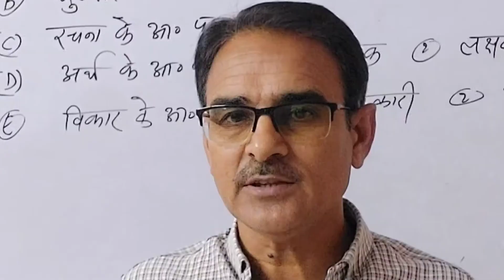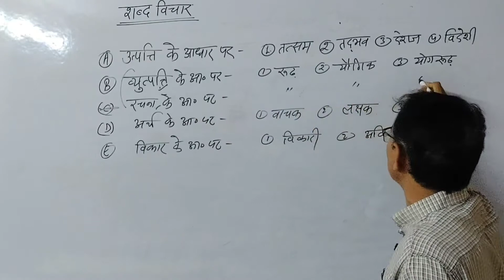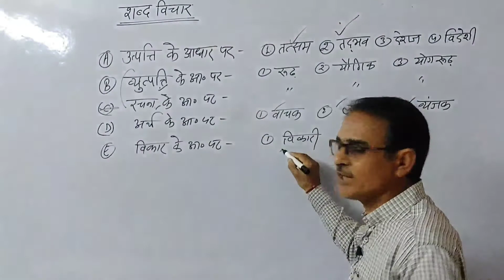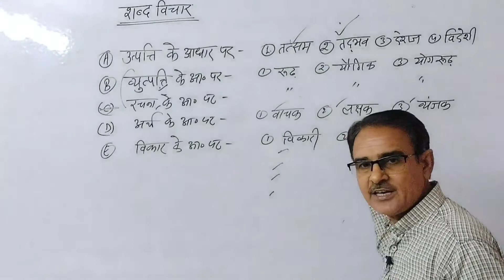शब्दों के भेद (भाग-2), शब्दों के प्रकार , शब्द भेद, उत्पत्ति के आधार पर, व्युत्पत्ति/रचना के आधार पर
अन्य वीडियोज के लिए लिंक